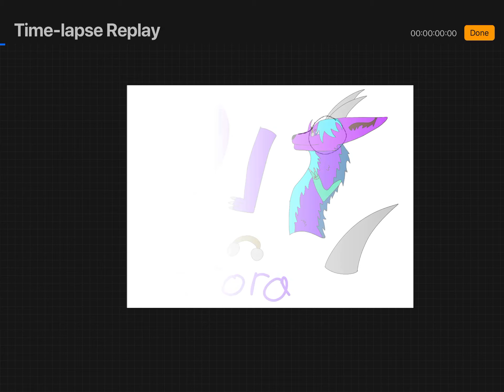Aurora OC Speedpaint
Hello
This is Aurora
She is sassy, popular ish, and um. Is like one of those popular people you would find in middle school who makes fun of the 6th graders. Idk
She’s a Wolf/fox, she has big horns, a small horn on the edge of her nose like HiveWings to keep her glasses up. She has bangs that swoop down infront of her face most of the time. She has glasses.
I’ll do a backstory video later